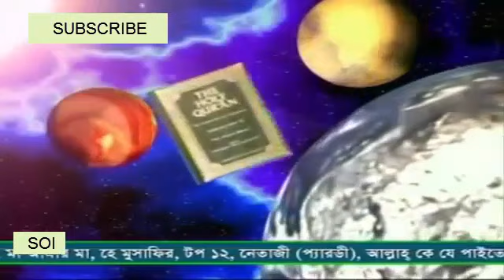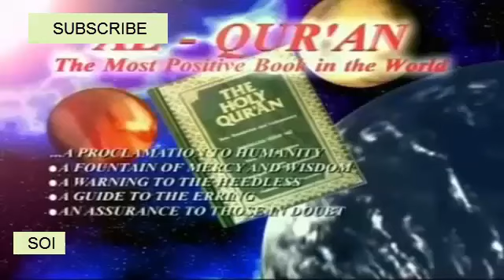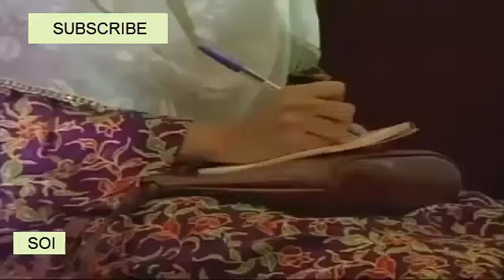dr zakir naik bangla new 2107